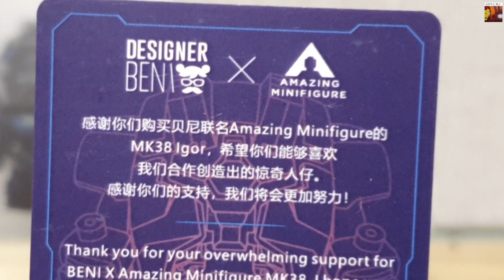드디어 이고르가 왔어요! 어서오고~ IronMan Mark 38 Igor Lego Custom Minifigure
IronMan Mark 38 Igor Lego Custom Minifigure
레고 아이언맨 마크 38 이고르 커스텀 미니피규어